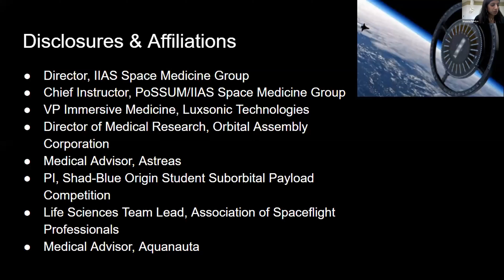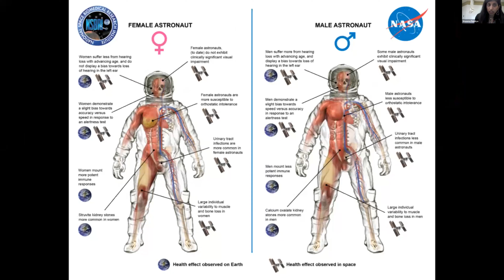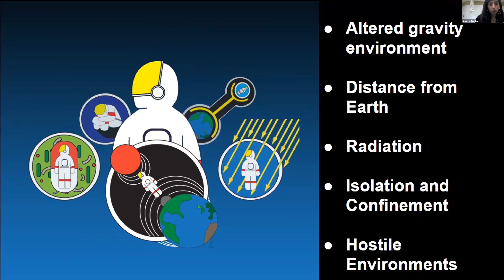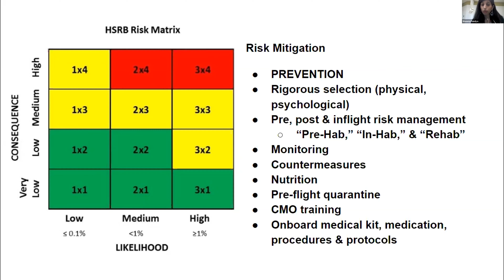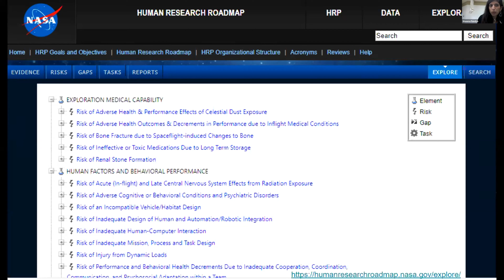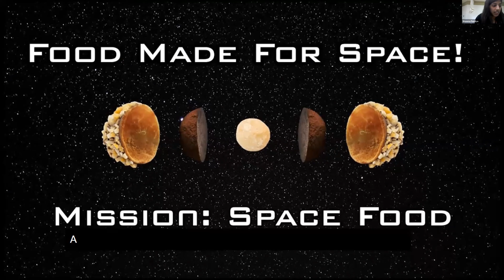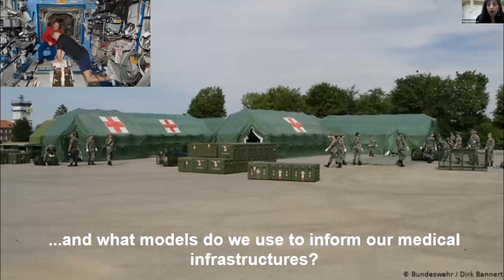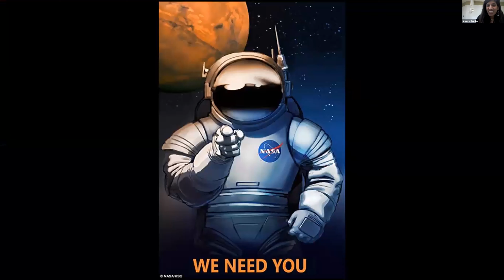Staying Healthy in Space - Shawna Pandya